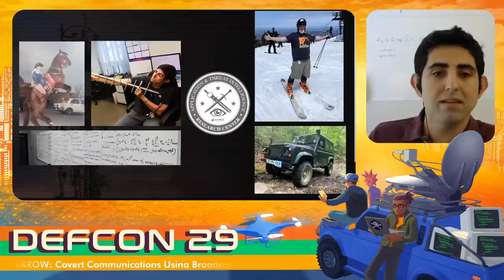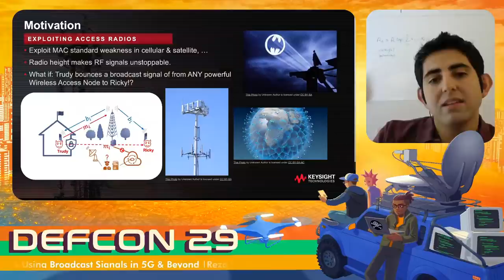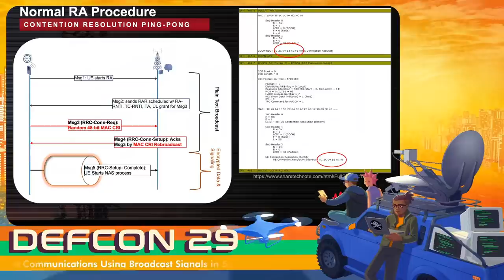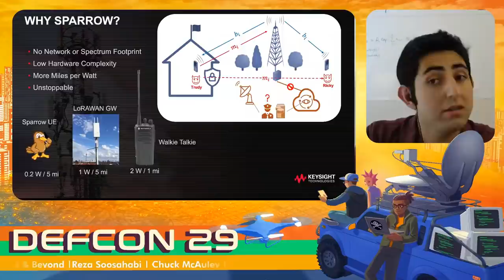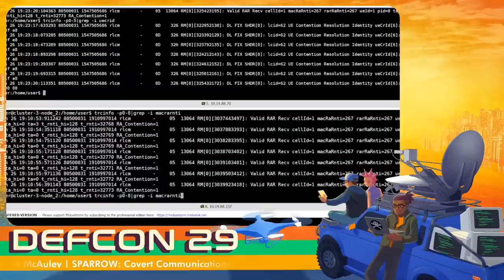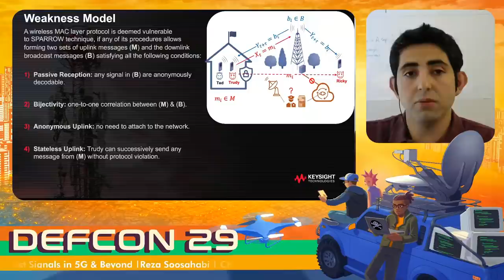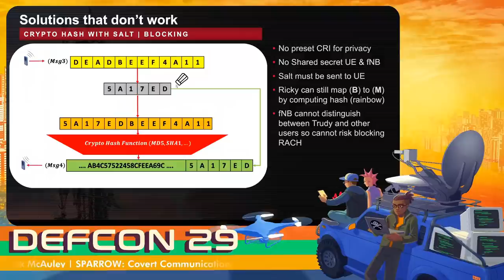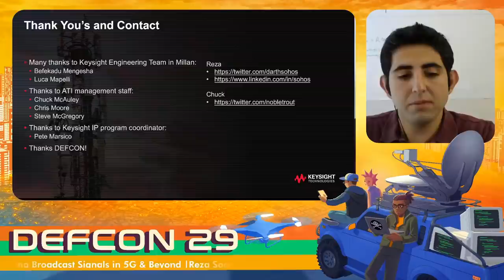DEF CON 29 - Reza Soosahabi, Chuck McAuley - SPARROW: A Novel Covert Communication Scheme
When researching methods for covert communications in the wireless space, we noticed most hackers are barely looking below the IP layer, and even the wireless guys are focused on creating their own radio (PHY layer) solutions rather than looking at what’s already available to them. We discovered a sweet spot that takes advantage of MAC layer protocols in LTE and 5G, enabling long range communication using other people’s networks, GSMA CVD-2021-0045. We can use SPARROW devices almost everywhere in a variety of scenarios, such as data exfiltration and command and control. Despite limited data rates, the new scheme can defeat known covert communication schemes with dedicated PHY in the following ways:

- Maximum Anonymity: SPARROW devices do not authenticate with the host network while operating. This eliminates their exposure to network security and lawful intercept systems as well as spectrum scanners. Utilizing limited resources, they cause very minimal impact on the host network services.
- More Miles per Watt: SPARROW devices can be several miles apart exploiting broadcast power of base stations or non-terrestrial technologies. The range can be further extended by deploying several of them in a geographically sparse mesh network.
- Low Power & Low Complexity: SPARROW devices can utilize existing protocol implementation libraries installed on commodity SDRs. They can operate on batteries or harvest energy from the environment for long durations, just like real sparrows!

REFERENCES:
There are no direct references of prior study that I (Reza) have (aside from general knowledge of 5G standard and RF), however the following talks and items led me towards this discovery:
- DNS Data Exfiltration techniques
- My boss buying me a 5G base station emulator and saying "find something wrong with this!"